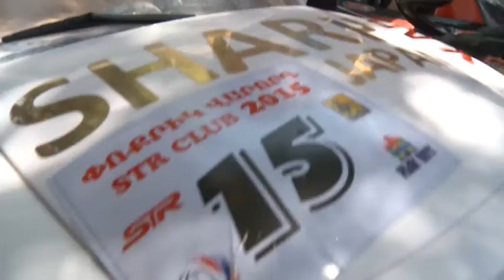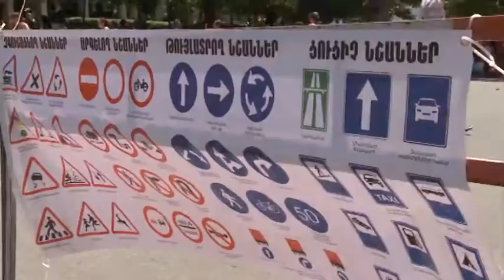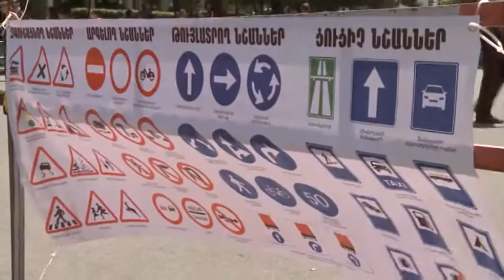Poqrik varord 2016 Auto Drive